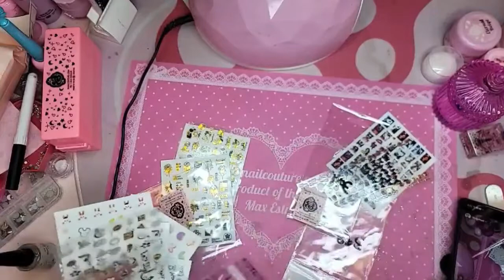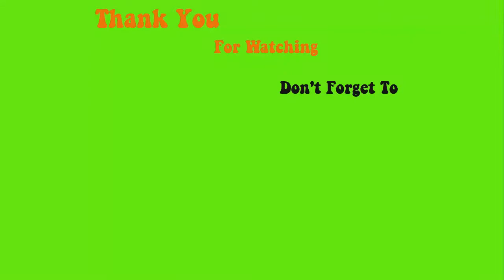123go Black and White French - Max Estrada